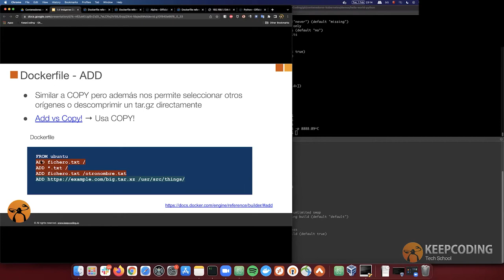¿Qué es Dockerfile Add?